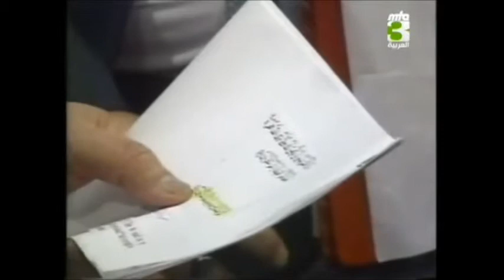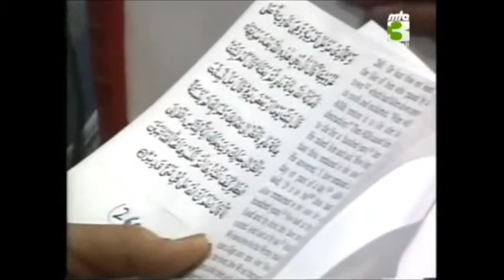Can Jesus(as) be restored to life again ? (part2)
Discuss Question from previous program (21 December 1994) Regarding dead coming to alive again 4 times as claim some writer

Question Answer with Hadhrat Mirza Tahir Ahmad, Khalifatul Masih IV(rh). Recorded on Liqa Ma'al Arab 28 December 1994